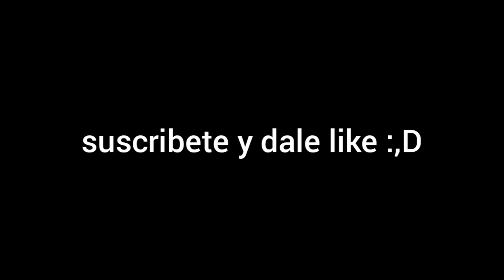Yo cuando se me olvidaba que habia exposicion...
Activando neuronas xd...